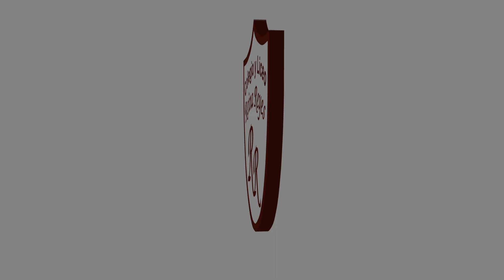Baile de Egresados 2021